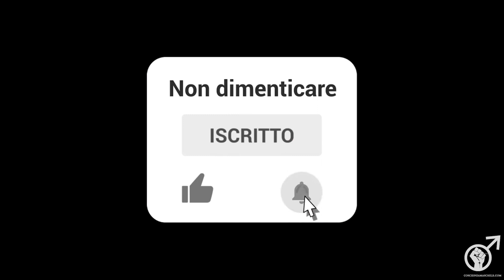UOMINI ALFA E DONNE